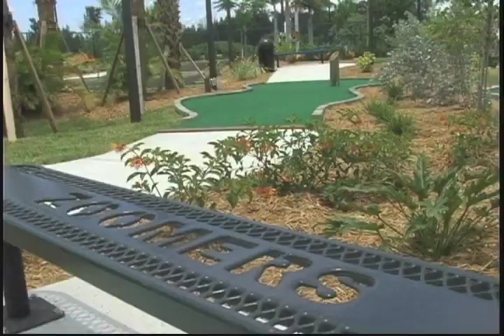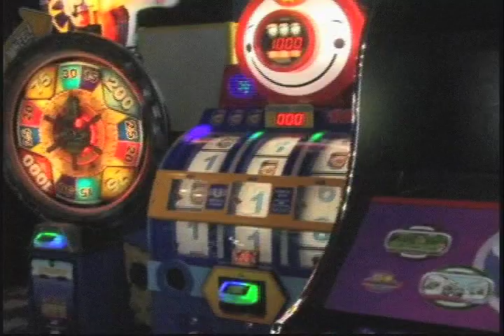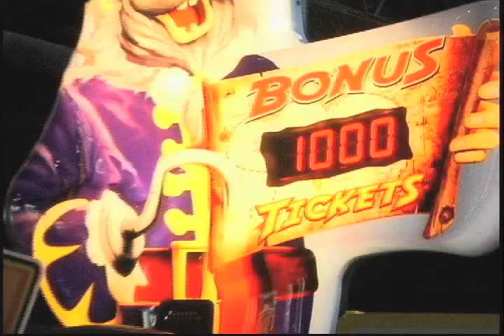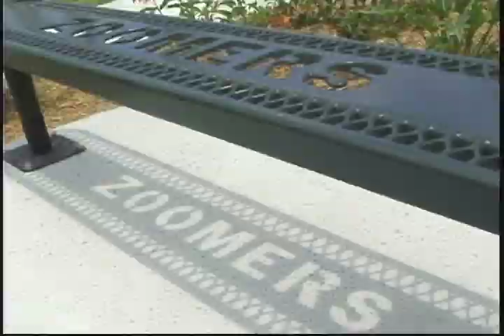DLATINOS EN TU COMUNIDAD ZOOMERS 06-15-12